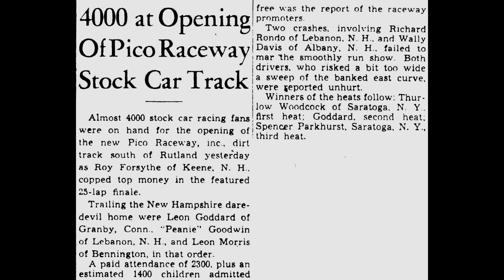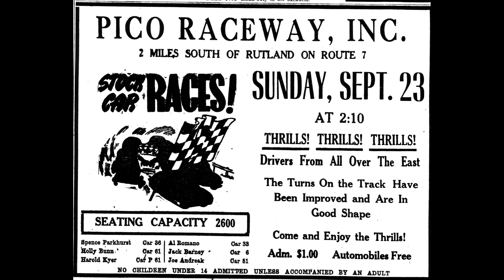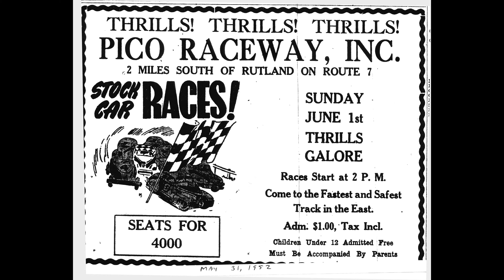Lost and Found | Episode 4: Pico Raceway, Rutland Vermont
Follow as we go in search of Americas long lost and forgotten small town racetracks.
This is a track that has truly been lost to time. The details are sketchy at best and I dug up all I could find.
Please visit my good friend's, William Ladabouche's He has been a huge help and has given me so much encouragement to keep going with my project!